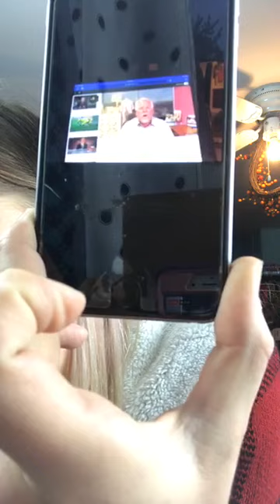LULAROE GRIT & GRACE - STRAIGHT FROM THE HIP